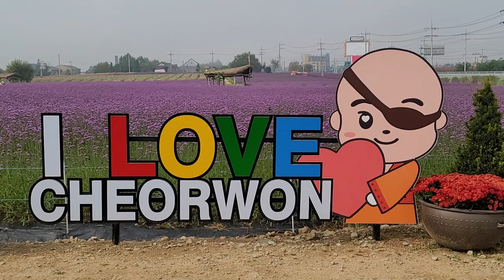철원 고석정 꽃축제 | 운치있는 가을밤의 고석정 꽃밭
고석정 꽃밭

지난 9월 9일 개장해 오는 10월 31일까지 50여일간 개장되는 고석정 꽃밭은 24ha에 촛불맨드라미와 핑크뮬리, 천일홍, 백일홍, 코스모스, 버베나, 해바라기, 댑싸리, 가우라 등 14종의 꽃들이 식재돼 이국적인 풍경을 선사하고 있다.

이번 고석정 꽃밭의 주제는 '당신은 나에게 정말 아름다워요(You are so beautiful to me)'로 회복과 치유, 힐링의 공간으로 꾸며져 운영되고 있다. 특히 올해는 야간에도 개장, 꽃구경을 즐길 수 있도록 다양한 조명이 설치돼 방문객들에게 신선한 가을밤의 운치를 선사하고 있다.
 또한 올해부터는 고석정 꽃밭 입장료가 부과돼 일반 성인 기준 6,000원으로 입장료의 50%인 3,000원이 철원사랑상품권으로 교환돼 관람객들은 상품권으로 철원지역에서 식사와 함께  농·특산물을 구입할 수 있다.

고석정 꽃밭의 대표적인 즐길 거리인 깡통열차가 꽃밭 잔디광장에서 출발해 1.2km 코스를 운행하고 있다. 가족 단위의 관광객들을 비롯해 어린이들에게 최고의 인기를 끌며 고석정 꽃밭을 달리는 깡통열차는 장흥4리 꺽정마을회가 운영하고 있다. 또한 농기구체험·민속놀이 등의 체험행사, 문화공연행사, 푸드트럭·가마솥밥·떡메치기 등의 먹거리 부스와 포토존 등이 다양하게 운영된다. 꽃밭을 찾은 관광객의 신청곡과 사연을 소개하는 철원관광 콜센터&라이브
 스튜디오의 공개방송이 진행되는 것을 비롯해 포토존과 다채로운 버스킹 공연도 펼쳐진다.

한편 철원군은 동송읍 장흥리 10-2번지 일원 군부대 포사격장이었던 이곳을 지난 2016년부터 꽃밭으로 조성했다. 특히 지난 2019년과 2021년 가을에는 30만명의 관광객이 찾을정도로 철원의  대표 관광명소로 부상했다.

글 출처 : 강원도민일보